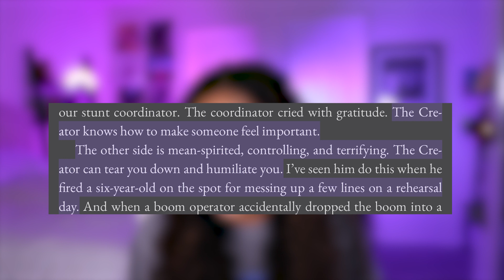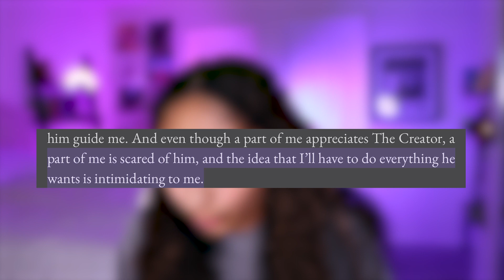What Jennette McCurdy’s book taught us about child stardom - I’m Glad My Mom Died summary + review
What Jennette McCurdy’s book taught us about child stardom - I’m Glad My Mom Died

This weekend I read Jennette McCurdy's book "I'm Glad My Mom Died" and wanted to have an honest conversation with you all about what this book can teach us about child stardom and how we can fix this deep seeded issue in the film and television industry. This video is a I'm Glad My Mom Diet review and summary as well as my thoughts about child stardom and my opinions on the book title etc

More Abe the film girl-